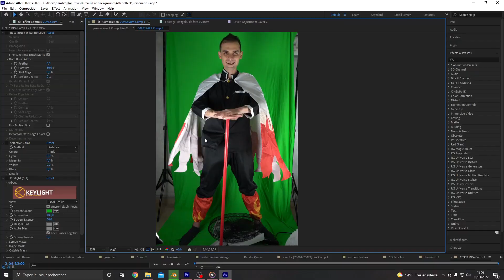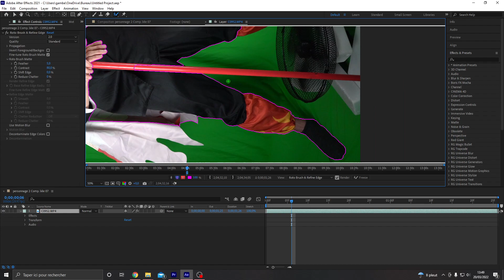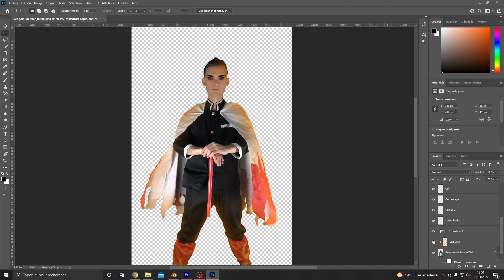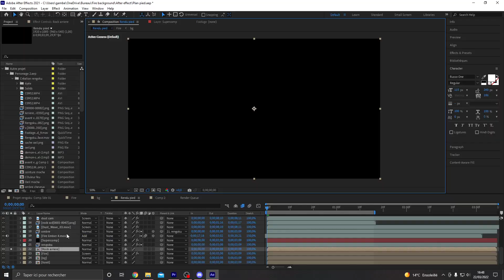Je me TRANSFORME en RENGOKU - VFX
Dans cette vidéo je vais vous montrer étape par étape comment je me suis débrouillée pour me transformer en Rengoku de Demon Slayer
Chaîne spécialisées dans l'adaptation de manga/série en VFX, alors si tu cherches du contenu divertissant  tu es tombé aux bons endroits.

Please ask my permission if you want to reuse my video, otherwise legal action will be taken.